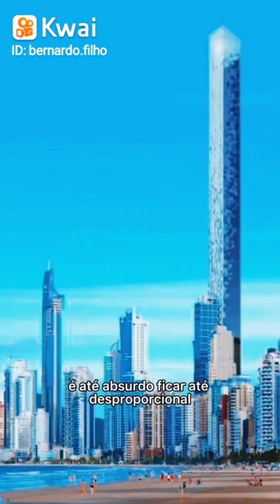maior prédio do Brasil As maiores Torres do Brasil ficam em